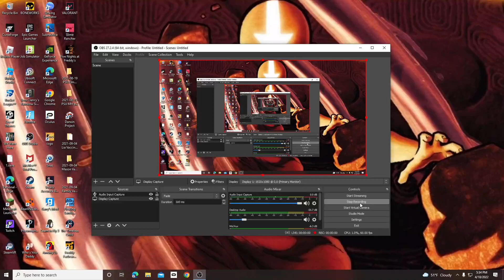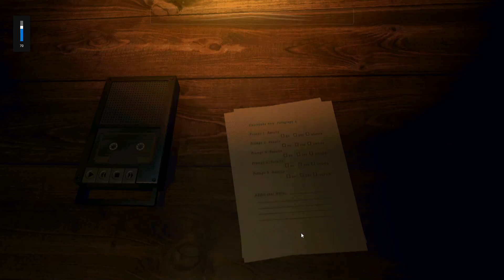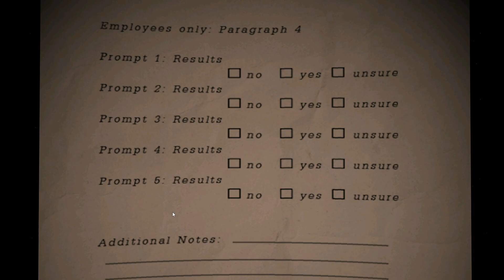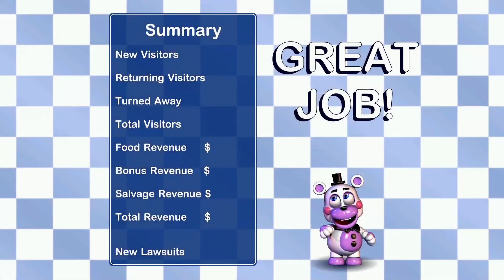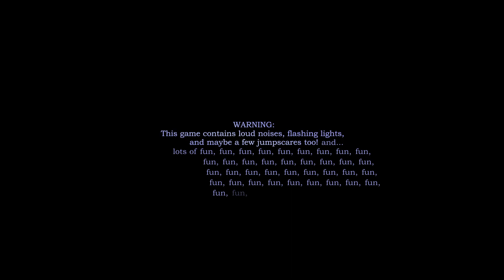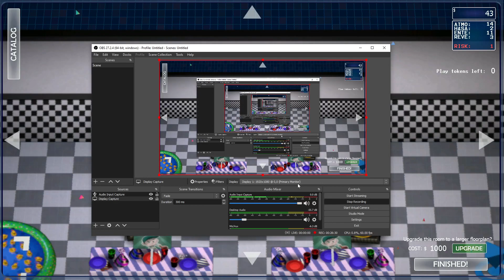I PLAYED FREDDY FAZBEARS PIZZERIA SIMULATOR!!!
*WARNING* this game does have jump scares and flashing lights